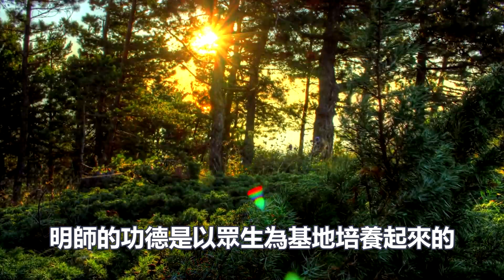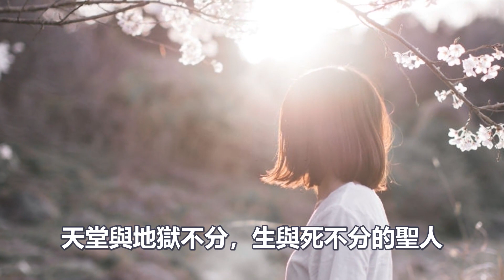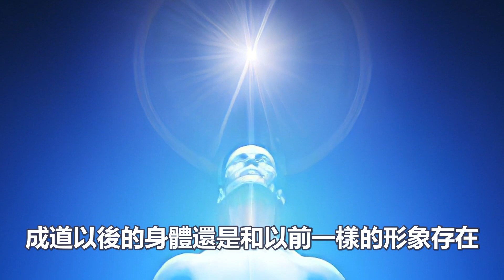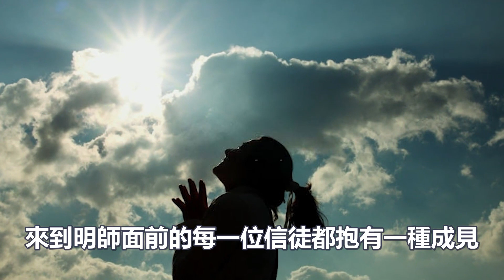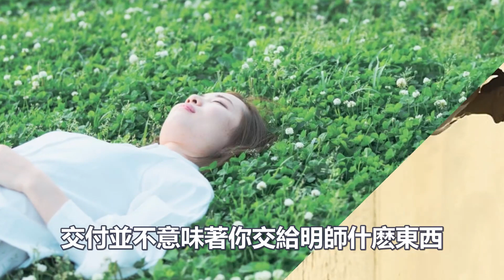你錯過了嗎？大徹大悟的人原來是這樣的，不要錯過你身邊的“明師”！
2: 多看幾遍就明白了！大道如此簡單，簡單到大多數人無法接受！你達到了嗎？
9：神秘的“閉黑關”修行：密宗最頂級的冥想方式。請不要輕易嘗試，後果很嚴重！